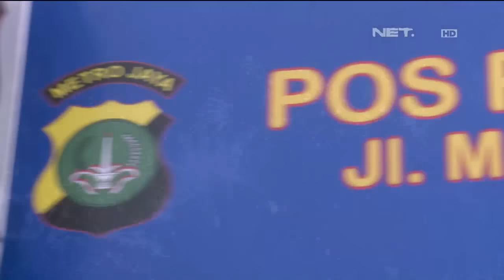Penertiban Lalu Lintas di Margonda, Depok - 86